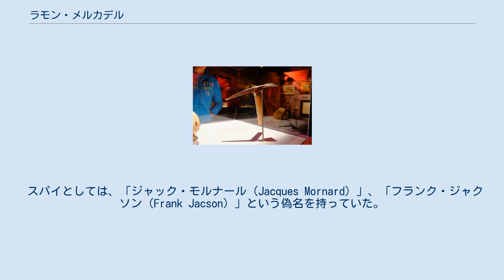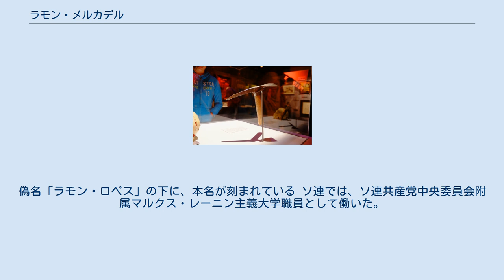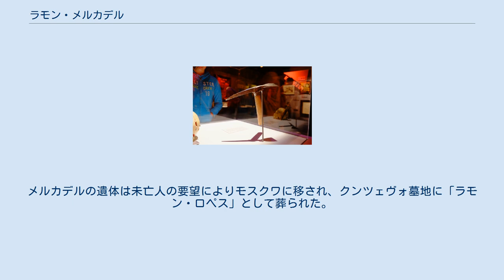ラモン・メルカデル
レフ・トロツキー
ハイメ・ラモン・メルカデル・デル・リオ（スペイン語: Jaime Ramón Mercader del Río）またはジャウマ・ラモン・マルカデー・ダル・リオ（カタルーニャ語: Jaume Ramon Mercader del Río、1914年2月7日 - 1978年10月18日）は、スペイン生まれのソビエト連邦のスパイ。
ソ連では、ラモン・イワノヴィチ・ロペス（Рамон Иванович Лопес）と呼ばれた。
レフ・トロツキーを暗殺したことで知られる。
ソ連邦英雄。
通常は母親の姓の一部を省略したメルカデール・デル・リオと表記されることが多い。
 スパイとしては、「ジャック・モルナール（Jacques Mornard）」、「フランク・ジャクソン（Frank Jacson）」という偽名を持っていた。
 イタリアの映画監督ヴィットリオ・デ・シーカの妻となった女優マリア・メルカデルは異母妹である。
弟のルイス・メルカデル・デル・リオ (1923年-1998年)は無線技術者。
 母親のエウスタキア・マリーア・カリダド・デル・リオ・エルナンデスはカンタブリア人商人の娘であり、スペイン領キューバで生まれた。
父親のパウ・メルカデル・マリナはカタルーニャ人実業家の息子であり、バルセロナ近郊のバダロナで生まれている。
1914年2月7日、ラモン・メルカデルはバルセロナに生まれた。
両親はやがて別居し、母親とともに少年時代をフランスで過ごした。
 スペイン共産党員となった。
ソ連内務人民委員部（NKVD）のエージェントだった母マリーア・カリダドの勧めでラモンもエージェントとなり、母の情夫だったナウム・エイチンゴンの指揮の下、トロツキーの暗殺を準備した。
 エイチンゴンの同僚だったパヴェル・スドプラトフによれば、メルカデルは大変頭が良く、意志の強い人物で、自分の命を捧げた事実が歴史的に正しいものであると狂信的に信じる人物だったという。
エイチンゴンは、任務を確実に実行させるために（失敗すれば自身の命が危なかったため）、メルカデルへの資金援助を惜しまなかった。
 1939年9月、メルカデルはカナダのパスポートでニューヨークに向かい、トロツキストのシルヴィア・アゲロフに接近した。
同年10月、トロツキーのいるメキシコに向かい、会社（エイチンゴンが作った幽霊会社）の仕事だといってシルヴィアを信用させた。
1940年3月、ジャック・モルナールの偽名でトロツキーの別荘に出入りし、新たにトロツキーの秘書になったシルヴィアと共に自分をトロツキーの支持者だと信用させ、家のセキュリティーなどを密かに調べ上げた。
その間には、メルカデルの母マリーア・カリダドがメキシコ入りする一方で弟ルイスはエイチンゴンの要請によりパリからモスクワに送られており、彼らは事実上の人質となっていた。
そのような状況の元で、5月26日頃にメルカデルはついにエイチンゴンから暗殺の命を受けることとなった。
 メルカデルがトロツキー暗殺に用いたピッケル 1940年8月20日午後5時、メルカデルは自分の論文を見せるとして暗殺のためにトロツキーの別荘に入った。
書斎でメルカデルは7cmのピッケルを「論文」を読み始めたトロツキーの頭に振り下ろしたが、トロツキーは意識を失わずに叫び声を上げ、メルカデルに噛み付いた。
すぐに警備員がやって来て逃げようとしたメルカデルを袋叩きにした。
血塗れになったメルカデルは、「俺はこうしなければならなかったんだ!あいつらは俺の母親を押さえているのだ！そうしなければならなかったのだ！今すぐ殺せ、そうでなければ殴るのだけはやめてくれ！」と訴えた。
これを見たトロツキーは「殺すな。先ず尋問すべきだ」とかろうじて言葉を発した。
結局これが致命傷となり、トロツキーは事件の26時間後に死亡した。
メルカデルがトロツキーを殺したと知ったシルヴィアは卒倒した。
エイチンゴンとカリダドら首謀者たちはその日のうちに出国し、一年後にモスクワへ帰還した。
メルカデルにはレーニン勲章が送られ、代理としてカリダドがスターリンから直接授与された。
 逮捕後、メルカデルはシルヴィアとの結婚を拒否されたための私的な報復だと主張して一切の証言を拒否した。
8月22日、「プラウダ」紙は、「暗殺者はジャン・モーガン・ワンデンドラインと自称し...